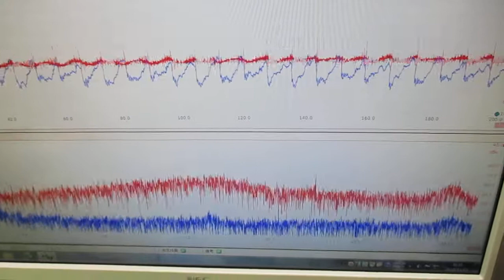オリジナル超音波実験 ultrasonic-labo